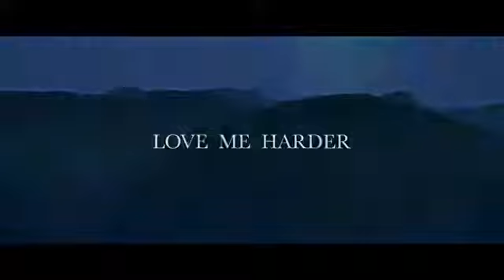Ariana Grande, The Weeknd Love Me Harder